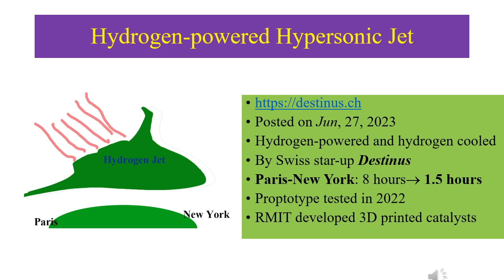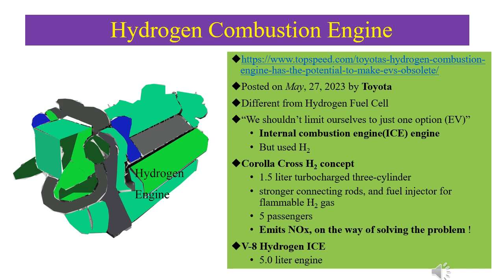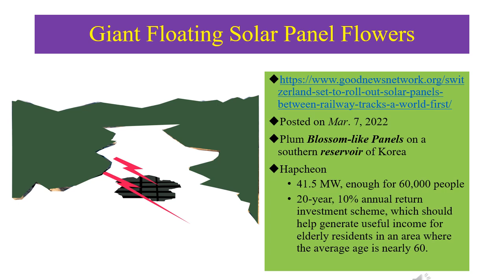(3) 2023년도 신재생 에너지 소식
수소연료 극초음속 비행기, 수소내연기관,
기차 철로위 태양광 패널등,
RE에 관한 재미있는 소식 4가지